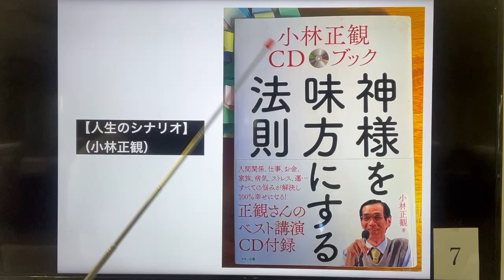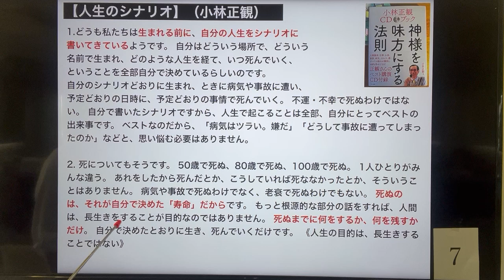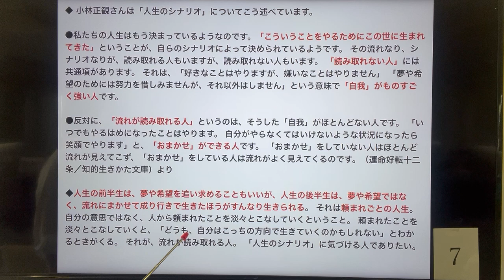【人生のシナリオ】（小林正観）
1.どうも私たちは生まれる前に、自分の人生をシナリオに書いてきているようです。 自分はどういう場所で、どういう名前で生まれ、どのような人生を経て、いつ死んでいく、ということを全部自分で決めているらしいのです。 自分のシナリオどおりに生まれ、ときに病気や事故に遭い、予定どおりの日時に、予定どおりの事情で死んでいく。 不運・不幸で死ぬわけではない。 自分で書いたシナリオですから、人生で起こることは全部、自分にとってベストの出来事です。 ベストなのだから、「病気はツラい。嫌だ」「どうして事故に遭ってしまったのか」などと、思い悩む必要はありません。
2. 死についてもそうです。 50歳で死ぬ、80歳で死ぬ、100歳で死ぬ。 1人ひとりがみんな違う。 あれをしたから死んだとか、こうしていれば死ななかったとか、そういうことはありません。 病気や事故で死ぬわけでなく、老衰で死ぬわけでもない。 死ぬのは、それが自分で決めた「寿命」だからです。 もっと根源的な部分の話をすれば、人間は、長生きをすることが目的なのではありません。 死ぬまでに何をするか、何を残すかだけ。 自分で決めたとおりに生き、死んでいくだけです。 《人生の目的は、長生きすることではない》
◆ 小林正観さんは「人生のシナリオ」についてこう述べています。 ●私たちの人生はもう決まっているようなのです。 「こういうことをやるためにこの世に生まれてきた」ということが、自らのシナリオによって決められているようです。 その流れなり、シナリオなりが、読み取れる人もいますが、読み取れない人もいます。 「読み取れない人」には共通項があります。 それは、「好きなことはやりますが、嫌いなことはやりません」 「夢や希望のためには努力を惜しみませんが、それ以外はしません」という意味で「自我」がものすごく強い人です。 ●反対に、「流れが読み取れる人」というのは、そうした「自我」がほとんどない人です。 「いつでもやるはめになったことはやります。 自分がやらなくてはいけないような状況になったら笑顔でやります」と、「おまかせ」ができる人です。 「おまかせ」をしていない人はほとんど流れが見えてこず、「おまかせ」をしている人は流れがよく見えてくるのです。（運命好転十二条／知的生きかた文庫）より
◆人生の前半生は、夢や希望を追い求めることもいいが、人生の後半生は、夢や希望ではなく、流れにまかせて成り行きで生きたほうがすんなり生きられる。 それは頼まれごとの人生。 自分の意思ではなく、人から頼まれたことを淡々とこなしていくということ。 頼まれたことを淡々とこなしていくと、「どうも、自分はこっちの方向で生きていくのかもしれない」とわかるときがくる。 それが、流れが読み取れる人。 「人生のシナリオ」に気づける人でありたい。。